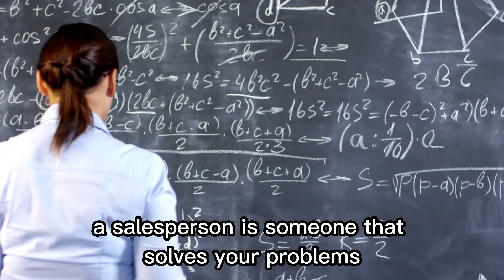4 Tips to Influence and Persuade People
Do you want to become a master of influence and persuasion? Whether you're in sales or marketing or want to improve your interpersonal skills, these four tips will help you persuade and influence people more effectively.

Join our Promote Your Business meetup group if you want to share your product, services, and business with other entrepreneurs

I give entrepreneurs a platform to meet other business owners open to buying their products/services and joining their teams.
Not only will you be able to share your information with a zoom room full of people, but you will also be able to join a business platform of over 4000 entrepreneurs at no cost.

[Timecodes]
0:00 - Intro
0:33 - Tip #1
1:01 - Tip #2
1:53 - Tip #3
3:10 - Tip #4

***GRAB MY FREE ONLINE RESOURCES ***

➡️10 Secrets to Become a Business Networking Pro – The Fastest Way To Generate Clients and Customers

➡️Join a community of Course Creators.